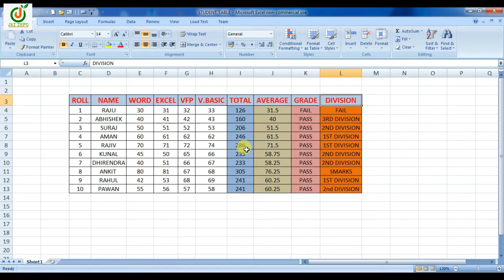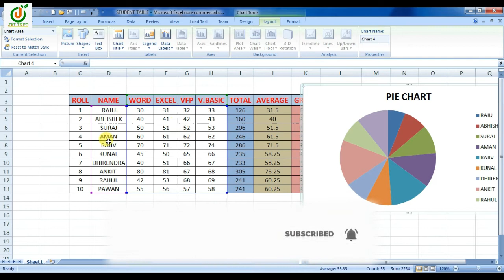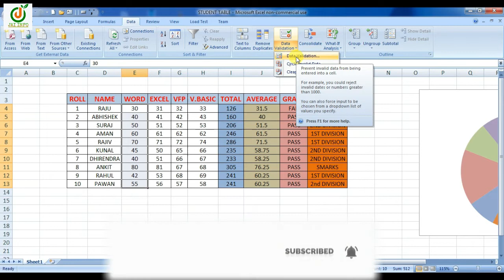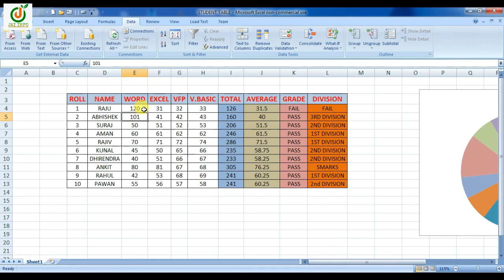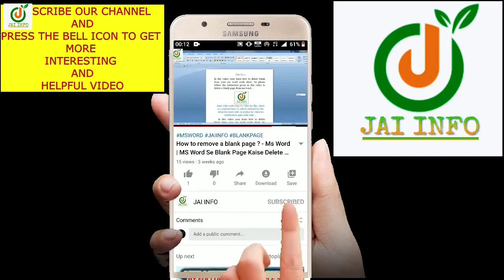Excel Me Pie Chart Kaise Banaye || Create Pie Chart In MS Excel || Apply Data Validation in Table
ABOUT:- In This Video You Will Learn How To Create a Pie Chart on Student Table In Ms Excel. or Apply Data Validation in Table.

Dosto Es Video Me Step-By-Step Janenge Ki MS Excel Me Student Table Ke Upar Pie Chart Kaise Banaya Jata Hai Or Table Me Validation Rule Kaise Apply Kiya Jata Hai To Video Ko Pura Dekhen Or Video Achha Lage To Video Ko Like Karen Or Dosto Ke Sath Me Bhi Share Karen. Thank You.

In This Video You Will Learn How To Create a Pie Chart on Student Table in MS Excel, And How to Apply Data Validation in Table MS Excel.

Create Pie Chart In MS Excel. Pie Chart Kaise Banayen Sikhe.

(Es Video Me Janenge Ki Kaise Tally me Multiple Ledgers Kaise Banayen.

Dosto es Channel Par Apko Excel, Word, Visual Basic, PowerPoint, Visual Foxpro, etc. Se Related Video Dekhne ko Milenge.

"Pie Chart" Ka Ye Video Kaisa Laga Comment Box Me Jarur Bataye...